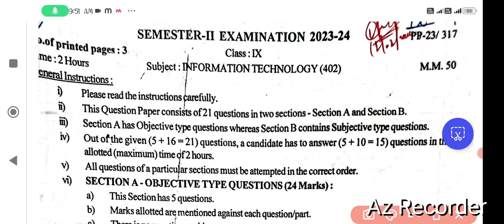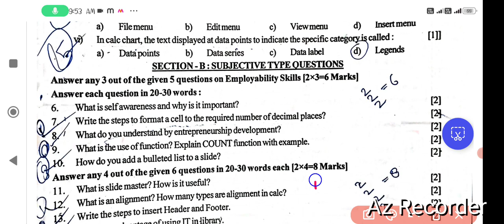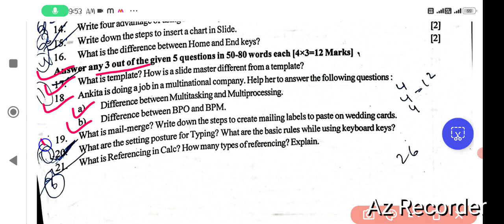Class 9 Information Technology Annual Exam 2024 Revision Paper